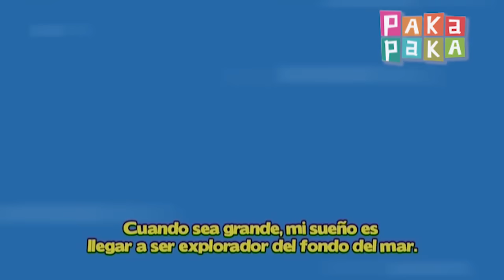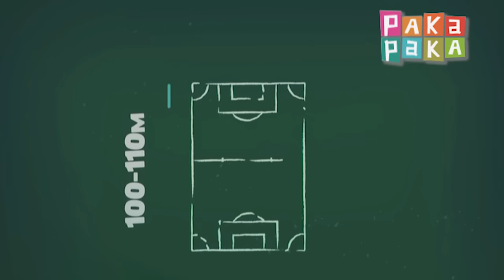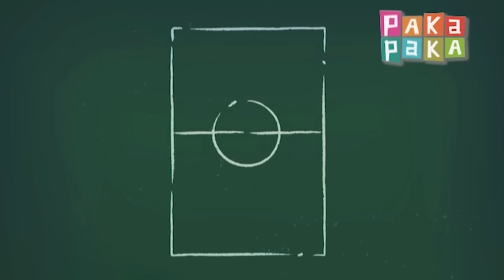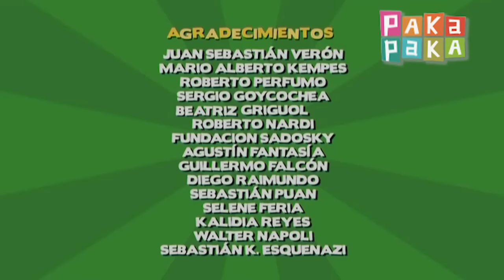La asombrosa excursión de Zamba a la Copa del Mundo - Capítulo 1 - Canal Pakapaka